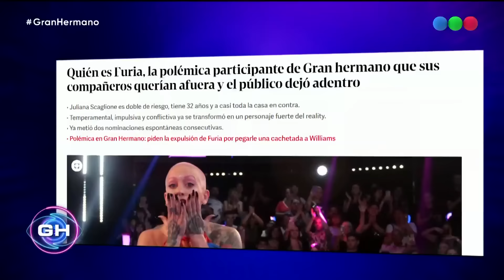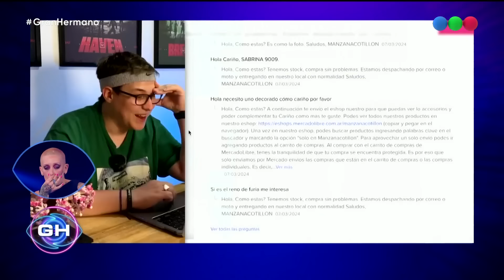Fenómeno Furia: fandom, tatuajes y furor por la pelona - Gran Hermano